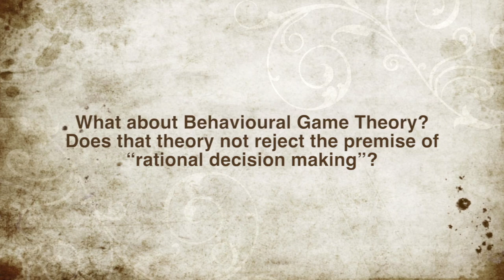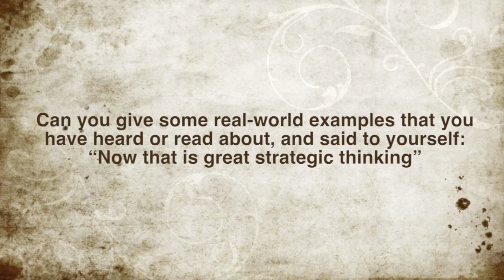Insight Episode 7: Prof. Arijit Sen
Prof. Arijit Sen from the Economics Group of IIM Calcutta speaks on Game Theory and its applications in the Real World.